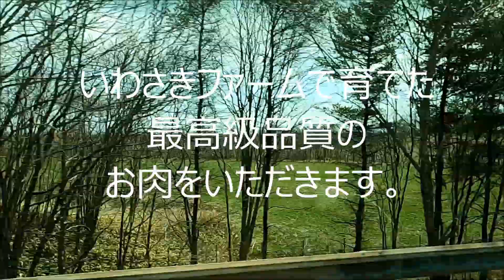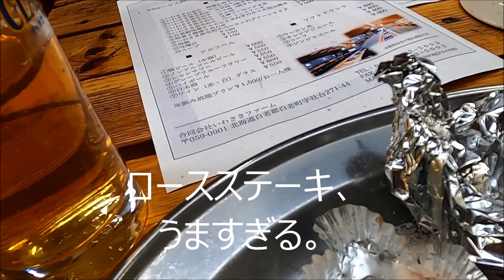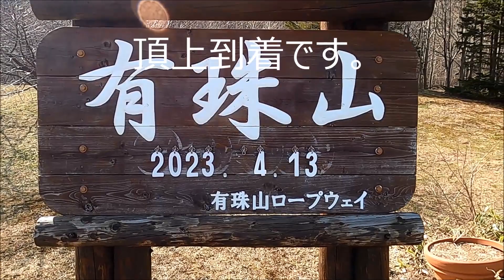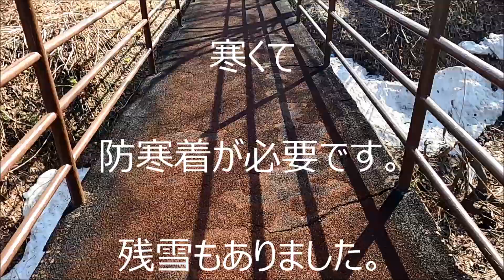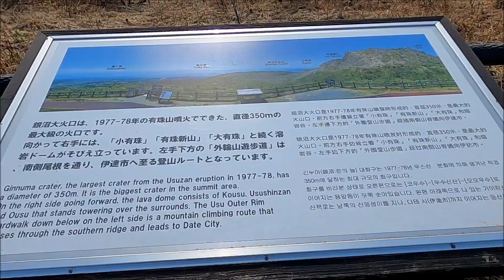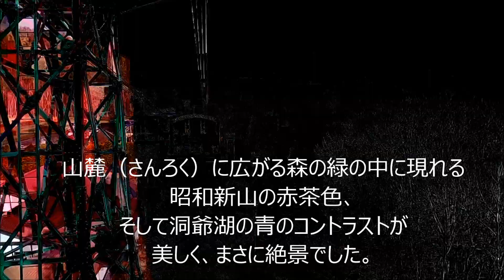北海道旅行 No.1 2023年4月13日 このお肉おいしーです。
昭和新山
セントレア
新千歳空港
白老牛
いわさきファーム
いわさきおもてなし亭
洞爺湖
有珠山ジオパーク
有珠山ロープウェイ
洞爺湖有珠山ユネスコ世界ジオパーク
洞爺湖展望台と有珠山火口原展望台